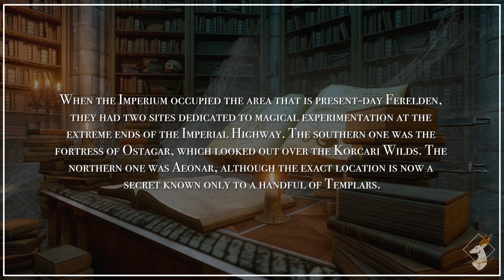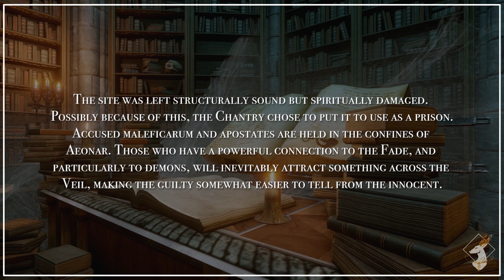{Codex-DAO} The Aeonar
This DAO codex entry is given to a Mage Warden once they are taken by Duncan. All other Warden's find it in the Wanders of Thedas shop.